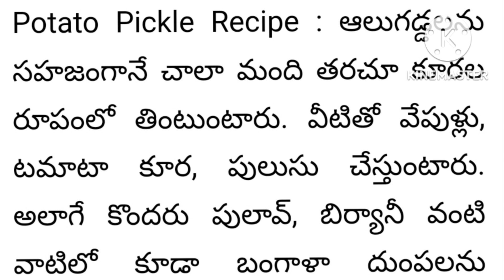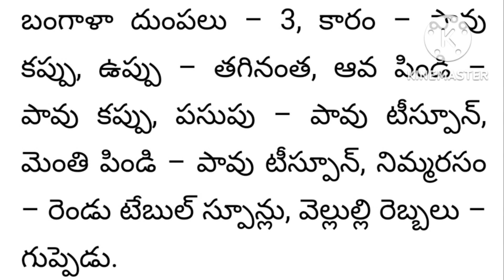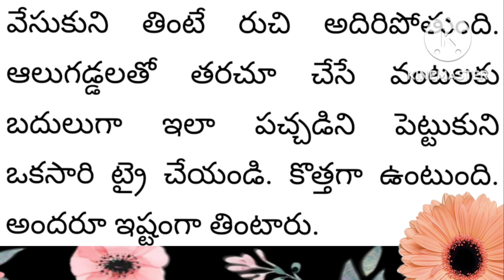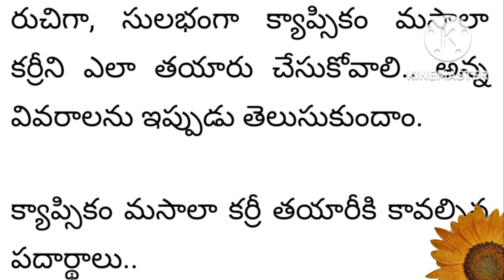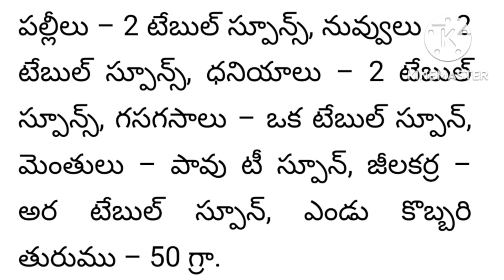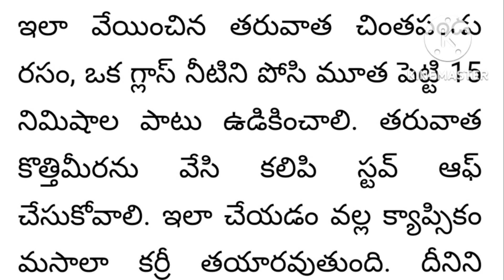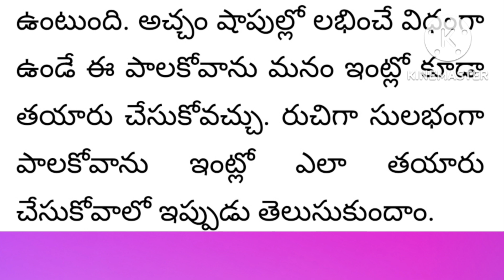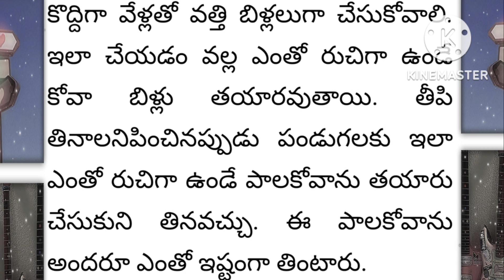ఆలుగడ్డల పచ్చడి...|| క్యాప్సికంను ఇలా వండితే...|| కేవలం రెండు పదార్థాలతో పాలకోవా...|| Happy Sunday☀️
Hi Friends. 🖐️

నా చానల్ ను మరిచి పోకుండ సబ్ స్రైబ్ చేయండి 😊

ఇది పూర్తిగా ఉచితం 😀

Take Care 😎

BYE 👋